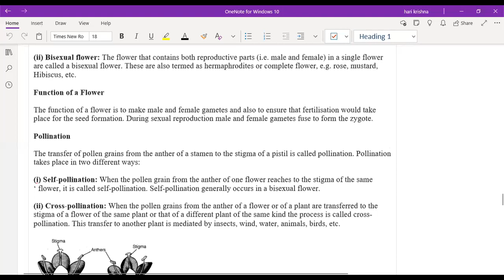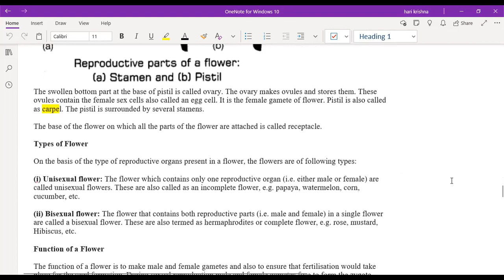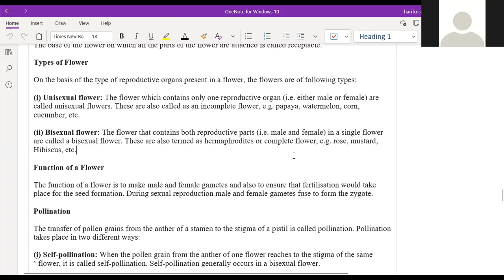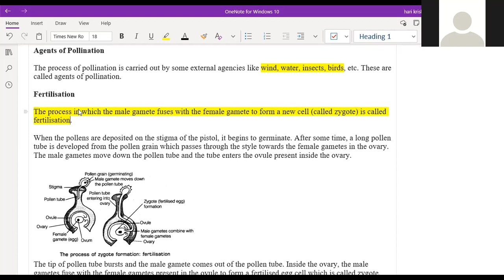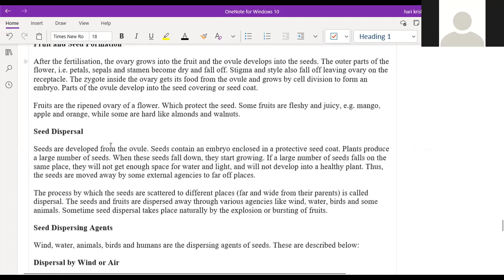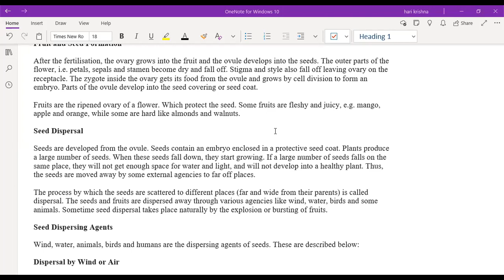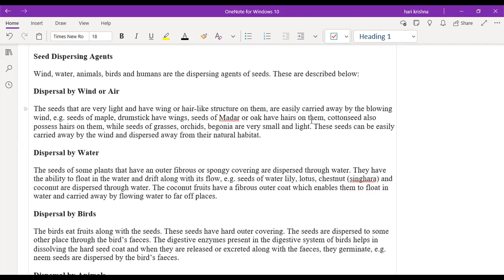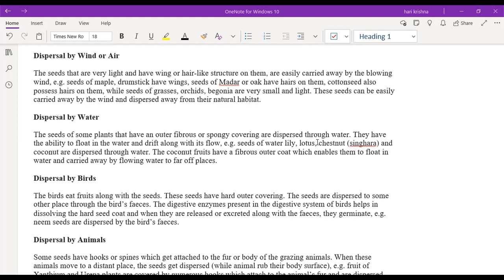Foundation Class 7th, Reproduction in plants, Lect-3